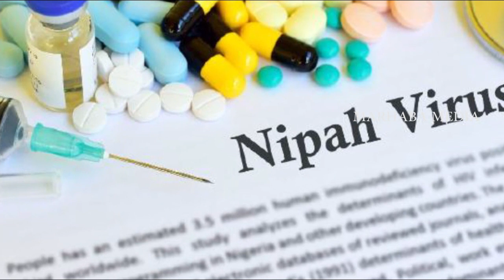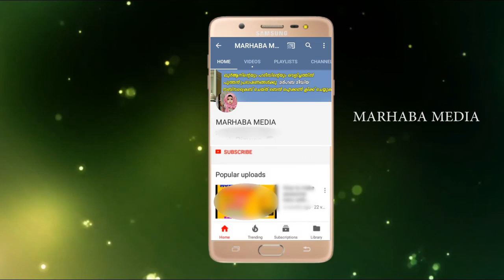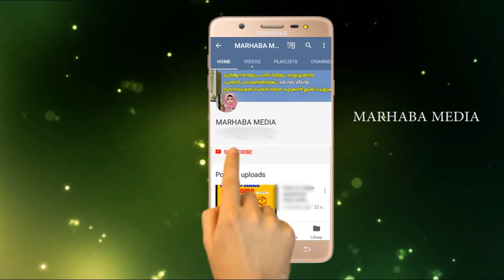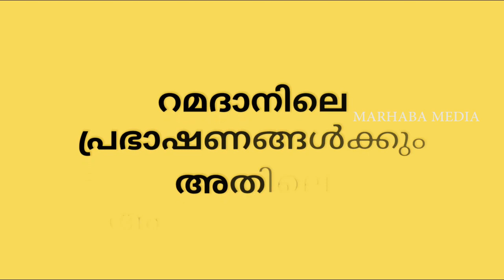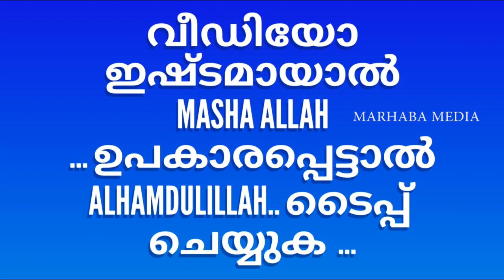നിപ്പാ വൈറസ് ഇത് കേള്‍ക്കുകയും മറ്റുള്ളവര്‍ക്ക് അയച്ച് കൊടുക്കുക nippa virus malayalam 2018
മര്‍ഹബ മീഡിയ facebook പേജ് തുടങ്ങിയിട്ടുണ്ട് എല്ലാവരും പേജ് LIKE ചെയ്യുക